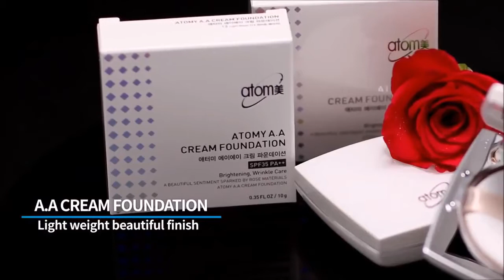Atomy Product Trailer on Atomy Beauty